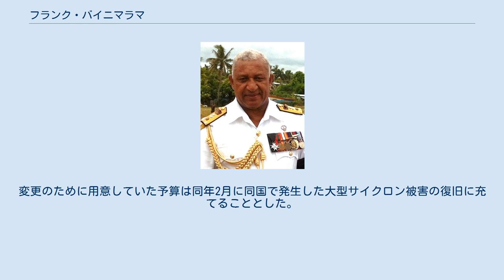フランク・バイニマラマ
ジョサイア・ヴォレンゲ・バイニマラマ（英語: Josaia Voreqe Bainimarama、1954年4月27日 - ）、通称フランク・バイニマラマ（英語: Frank Bainimarama）は、フィジーの海軍軍人、政治家。
元海軍司令官。
2007年から同国首相を務めており、2020年4月17日の内閣改造より外相も兼任している。
首相職のかたわら、情報、内務、拓殖、公益事業、先住民・多民族担当、財務、外務などの閣僚も一時的に兼務してきた。
 タイレブ州のカバ半島にあるキウバ村の出身である。
兄弟のラトゥ・メリ・バイニマラマとラトゥ・ティモシ・バイニマラマは、2人とも高級官僚である。
カトリック系の学校で教育を受け、スバのメアリスト・ブラザーズ高校を卒業したが、本人はフィジーおよびロツマ・メソジスト教会の信徒である。
妻のマリア・マキタレナとの間に、6人の子供と数人の孫がいる。
スポーツが大好きで、特にラグビーユニオンと陸上競技に情熱を注いでおり、フィジー・ラグビー連盟の会長を務めている。
また、軍事史や時事問題にも関心がある。
 バイニマラマはこれまでに2度、フィジーの国家権力を掌握している。
1度目は2000年5月29日から7月13日にかけて、ジョージ・スペートが首謀したクーデター後の暫定軍事政府議長を務めたときで、その後、ラトゥ・ジョゼファ・イロイロ新大統領に権力を委譲した。
バイニマラマはライセニア・ガラセ首相の政権の後ろ盾となったが、政府がクーデター関係者に対する寛容な政策を示すと両者の関係は緊迫化し、2006年12月5日、バイニマラマはガラセ政権を転覆させて「不承不承ながら」大統領の権限を引き継ぐと発表した。
バイニマラマは2007年1月4日にイロイロを大統領に復帰させ、その翌日にはイロイロから暫定首相に指名された。
2008年10月、最高裁判所はこの任命を合法とした。
 しかし、2006年のクーデターで民政を解体させたのは非合法だったと控訴審が裁定したため、2009年4月9日、バイニマラマは暫定首相を辞職した。
イロイロ大統領は当時、「バイニマラマは憲法を停止し、全ての権力を掌中に収め、司法の判断を無視した」と述べたが、そのわずか24時間後にバイニマラマを首相に再任した。
4月24日には、イロイロから「顕著な功績と最大級の優秀さ、フィジーへの貢献と大いなる人間性」を讃えられ、フィジー勲章を叙された。
メディアはバナナ共和国とイギリスのガールズバンド「バナナラマ」を組み合わせて、フィジーを「バイニマラマ共和国」だと揶揄した。
2009年の一連の政争は、バイニマラマがスリランカ系の裁判官を任用しようとしたことに端を発したものだが、彼は同年4月に追放されている。
 2009年11月3日には、オーストラリアとニュージーランドの大使に24時間の猶予を与えて国外追放した。
 60歳となった2014年3月31日を持って軍を離れ、同年9月22日より正式な首相となった。
 2020年4月17日の内閣改造で外務大臣を兼任。
 バイニマラマの首相執務室には、かつてフィジー女王を兼ねていたエリザベス2世と王配エディンバラ公の写真が立てられている。
彼自身、「私は女王に忠誠を誓っている。フィジーには多くの国民がいる。私が願ってやまないのは君主の復位、フィジー女王の再現だ」と、君主制を支持している。
しかし、バイニマラマの政府は2012年に女王公式誕生日を祝日から廃止し、紙幣や硬貨にある女王の肖像をフィジーの国章に取り替えた。
 フィジー国旗に描かれたユニオンジャックは植民地時代の象徴であるとして、これを外すべきとの持論を持つ。
2015年2月には国旗変更計画を発表したものの、野党などからは反対の声が上がった。
翌2016年8月に行われたリオデジャネイロオリンピックでフィジーは7人制ラグビーで史上初の金メダルを獲得し、バイニマラマは国民が国旗をはためかせ喜ぶ光景に感動したとして、国旗変更の持論は維持しつつも変更計画を撤回すると発表。
変更のために用意していた予算は同年2月に同国で発生した大型サイクロン被害の復旧に充てることとした。